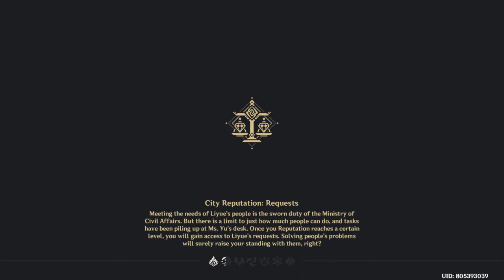How to Complete Return Of The Jade Chamber : Delicious Triple Layered Consomme | Genshin Impact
How to Complete Return Of The Jade Chamber | Genshin Impact

You can unlock "Return Of The Jade Chamber?" after completing Ganyu Story Quest and Fishing For Jade World Quest. You need to find and talk to Kun at Liyue Harbor in order to unlock the quest.

FYI -  Delicious Triple Layered Consomme is one of the items we Travelers need to collect in this quest. Just head over to the Wanmin Restaurant and Speak to Chef Mao and buy the recipe. Check the video if you are not familiar with the location.

Goodluck!